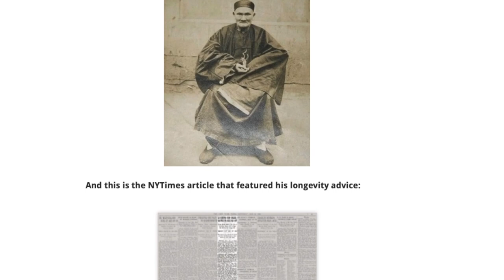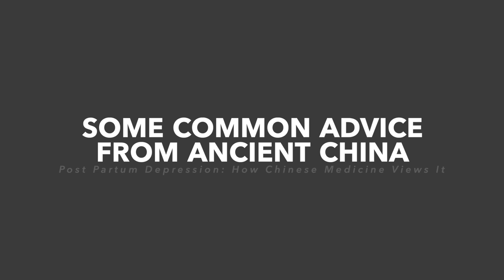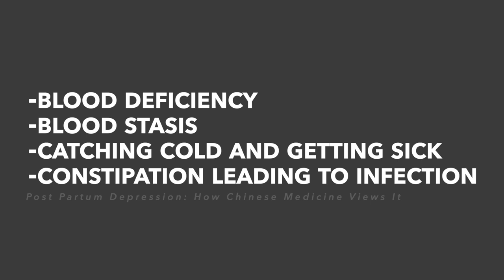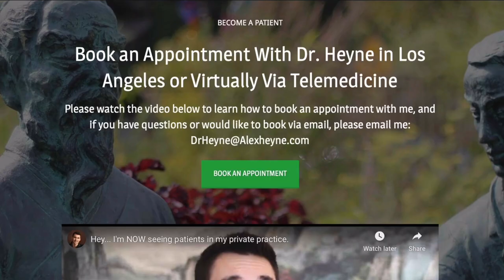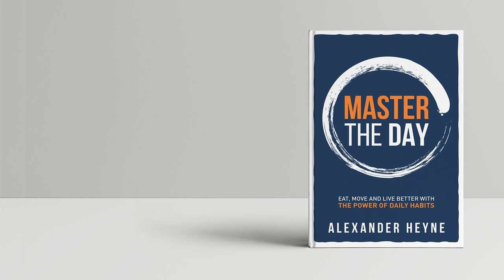Post Partum Depression: How Chinese Medicine Views It